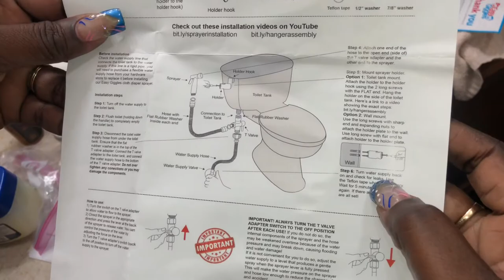She Only Loves Me Because I Can Fix Stuff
Product Links:
SimplyImagine SprayStand

Easy Giggles Diaper Sprayer

About the sprayer:
Stainless Steel Cloth Diaper Sprayer Kit by Easy Giggles - Handheld Bidet Spray for Toilet with Brushed Nickel Finish and Complete Accessories

About the Pail:
Cloth Diaper Sprayer Splatter Shield - Contains Spray and Debris When Rinsing Cloth Diapers, Clothing, Shoes, and More in Toilet Spray Bucket Pail